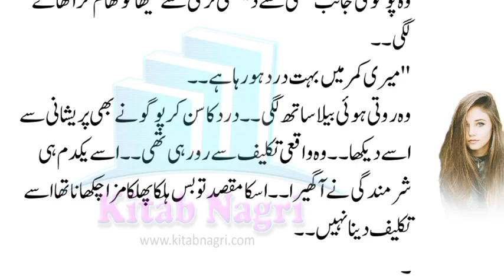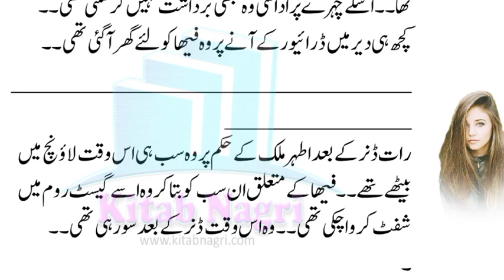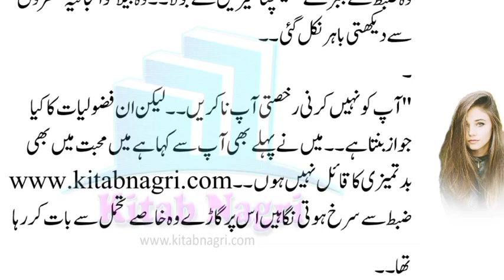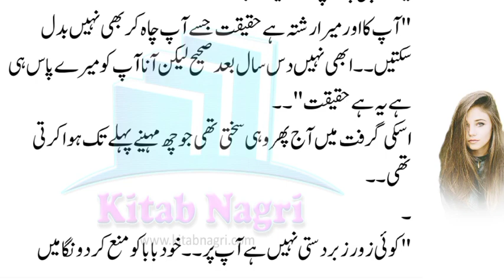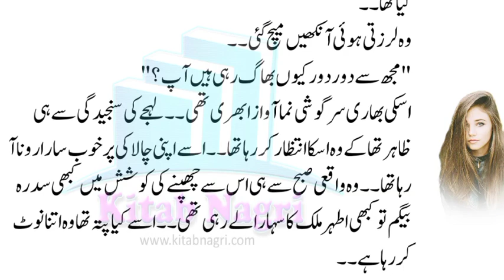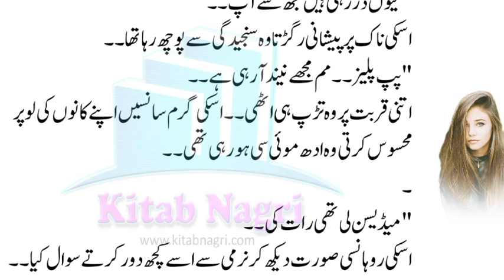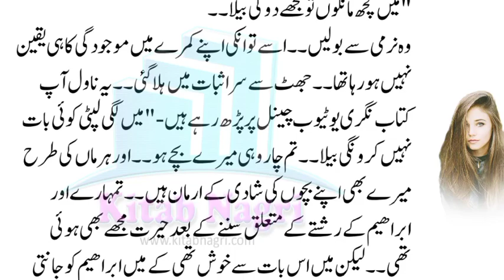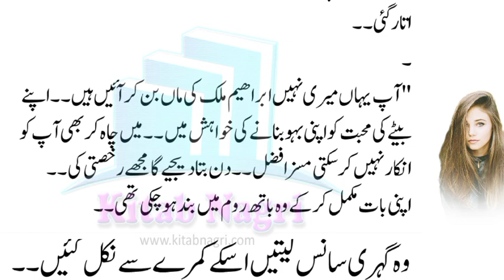Bella refused to Rukhsati | husband wife fight and love | DKKLKN | Episode 21 - Kitab Nagri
Bella refused to Rukhsati | husband wife fight and love